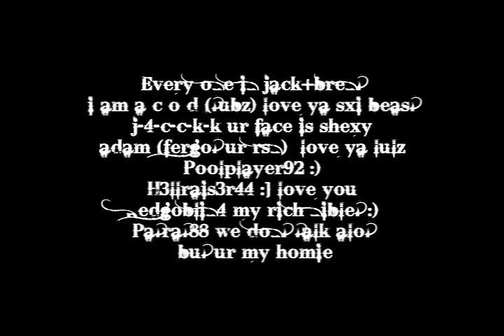Rowdon doing firecape @@pro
me geting a nother firecape other losing my other one =.=